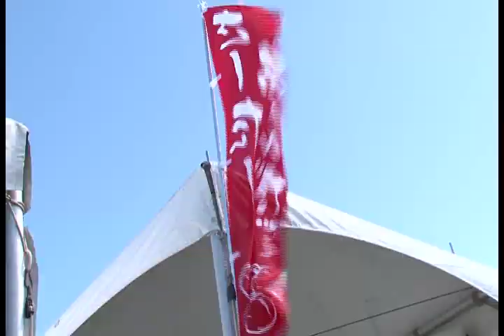ukulele picnic 2010.mp4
Ukulele Picnic in Hawaii 2010